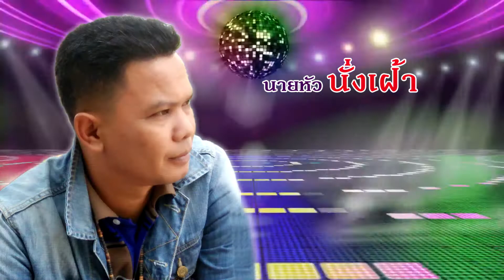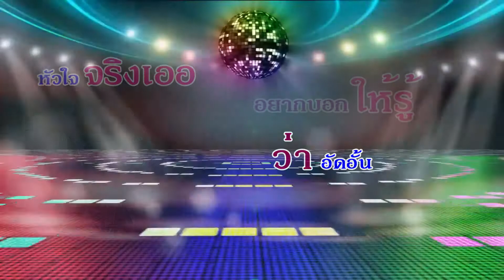เมียเผลอเจอกัน - สายชล สนธยา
เพลง เมียเผลอเจอกัน
คำร้อง/ทำนอง : อ.จัมโบ้ บนแดนใต้
เรียบเรียง : พิเชฐ บัวผุด
มิกซ์เสียง : PR STUDIO